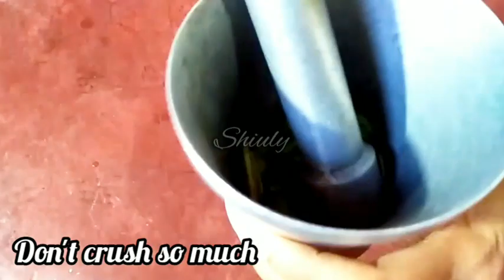Spicy Lemonade / Masala Shikanji Recipe | Shiuly Gaikwad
I have 3 more channels of 3 more languages where I share my recipes in Hindi, Bangla and Marathi accordingly. Please visit them too. Here are the links. 👇👇